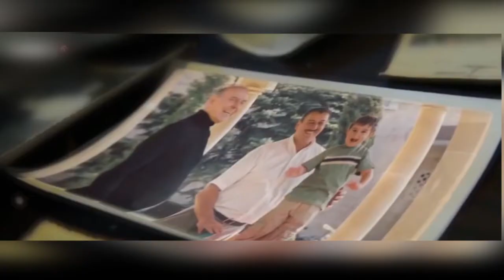PREZİDENT İLHAM ƏLİYEVİN DOĞUM GÜNÜ